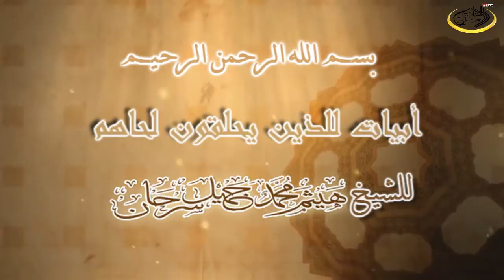أبيات للذين يحلقون لحاهم للشيخ هيثم سرحان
أبيات للذين يحلقون لحاهم للشيخ هيثم سرحان المدرس في معهد الحرم النبوي سابقا